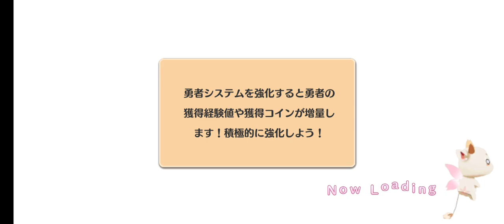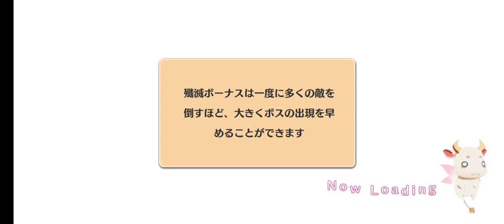ゆゆゆい リリフレコラボ4